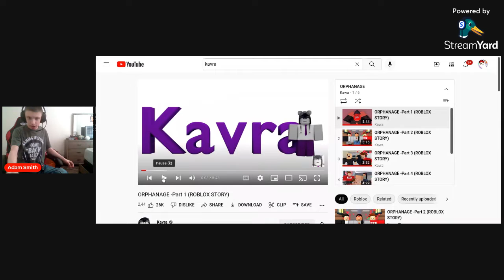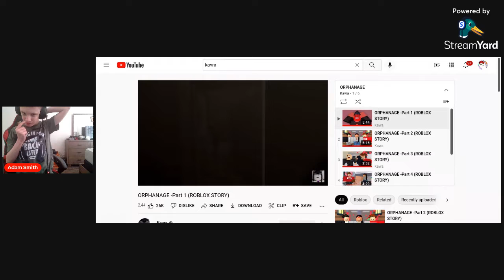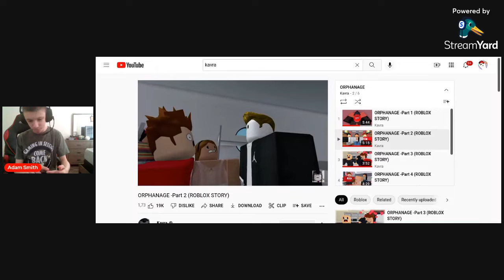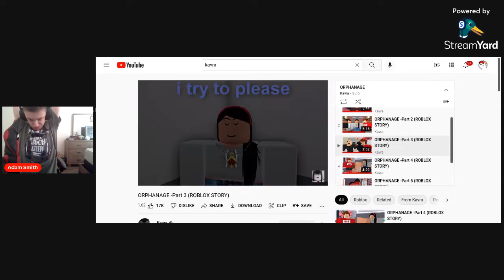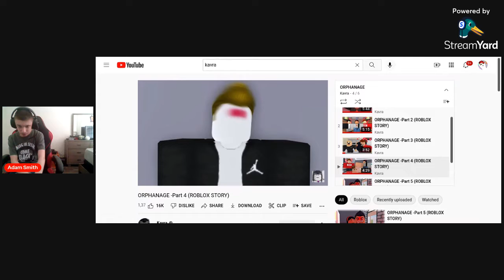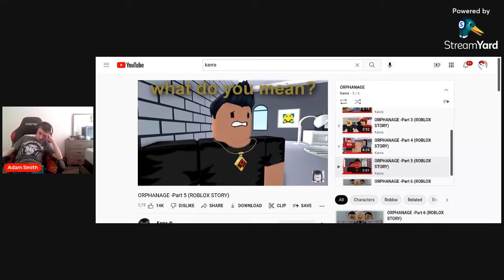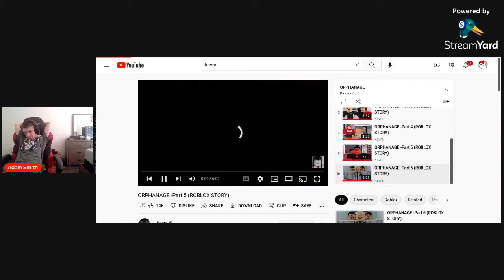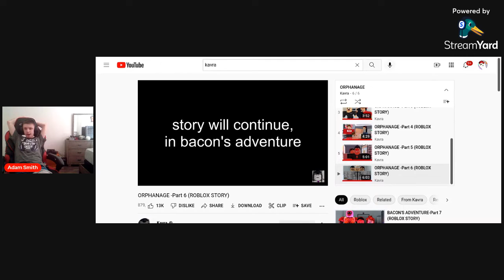Reacting To Kavra's Entire The Orphanage Series